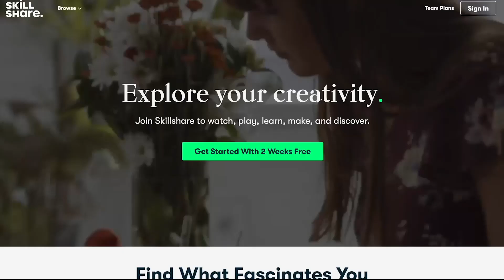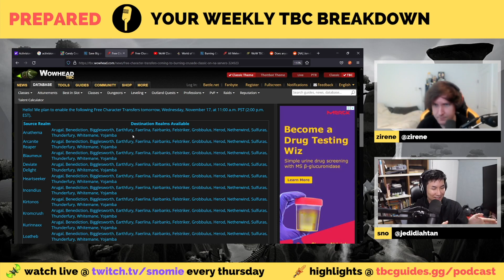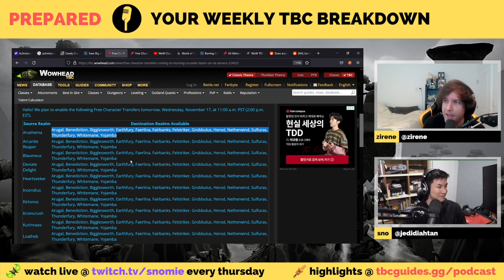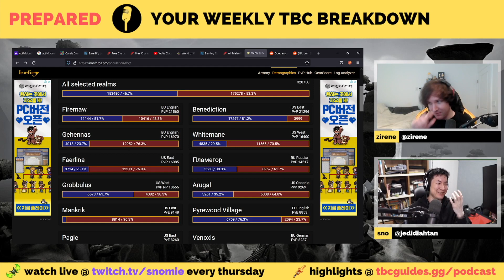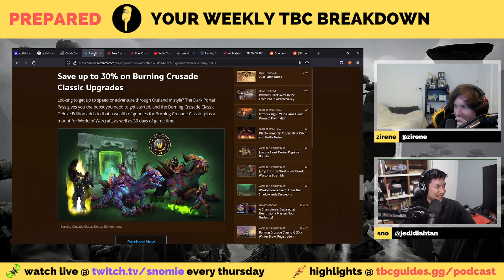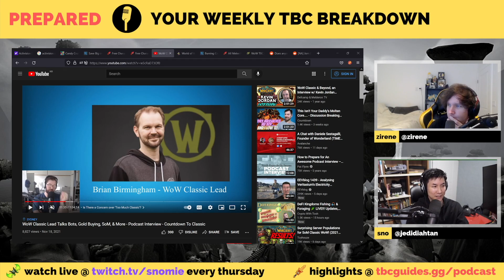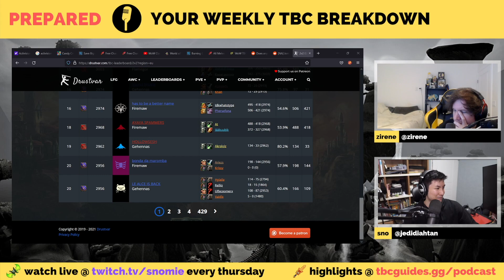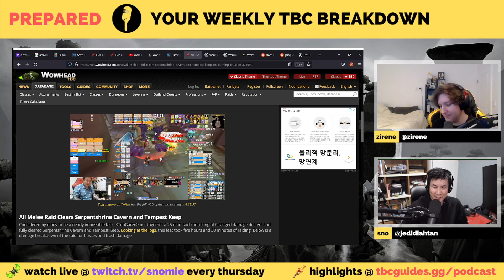Blizzard NEEDS to fix this PvP breaking problem | PREPARED: Classic TBC Podcast #32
0:00:00 - Intro
0:01:48 - Catching up with Zirene
0:03:56 - Quickly talking about Bobby Kotick news
0:08:50 - Blizzard stock is tanking hard
0:15:39 - Alliance pop is dying everywhere except Benediction
0:19:36 - Off topic: Why alliance and certain characters are more popular in China
0:22:49 - Off topic: Competitiveness and raging in video games
0:28:02 - Back to WoW: Alliance pop issues & Benediction transfers
0:41:59 - Getting around server gold transfer limits
0:46:23 - Discussing Classic WoW lead dev interview
0:51:59 - Is increasing gold ban buying penalties good/bad?
0:57:37 - Does the WoW token actually solve gold buying/selling?
1:03:34 - TBC WoW raiding is still insanely expensive
1:06:55 - The big problem in every single MMORPG
1:08:32 - WoW viewership is trending down (but hardcore is good viewing)
1:15:56 - Giant TBC PvP issue that needs to be fixed
1:24:52 - The 5v5 tourney that no one knows about
1:26:53 - The most unintuitive battle net client advertisement ever
1:27:45 - Watching the all melee SSC/TK raid clear